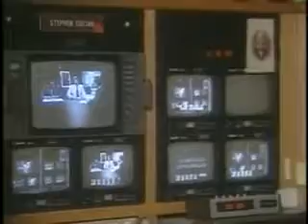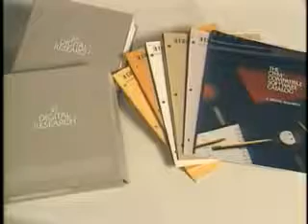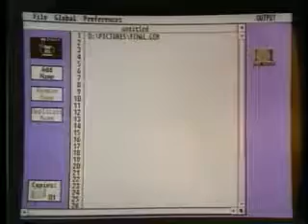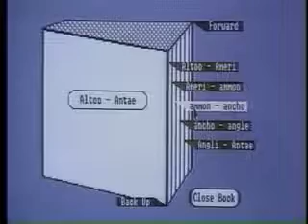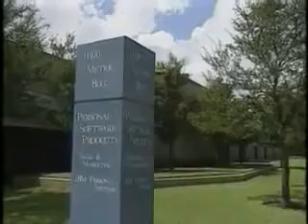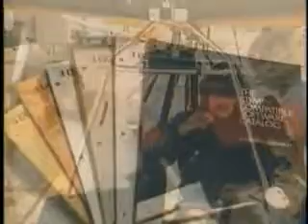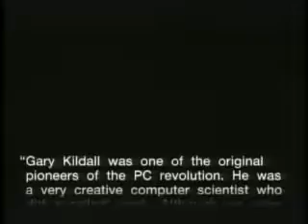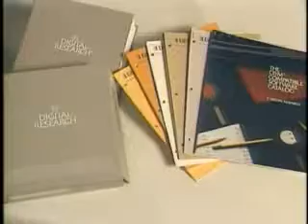Como IBM terminó usando MS DOS en lugar de CP/M (1995) [Computer Chronicles]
Programa especial de Crónicas de la Computación (Computer Chronicles), en él, se recogen archivos videográficos y testimonios de Gary Kildall, desarrollador del primer sistema operativo.

A profile on computer pioneer Gary Kildall and the important contributions he made to the PC industry including the true story on how IBM ended up using MS-DOS rather than CP/M. Kildall developed.

Cuando la Tierra Se Convierte En Mercancía La Destrucción de la Base de Vida de los Pueblos Indígenas en Chiapas, México El documental retrata la .